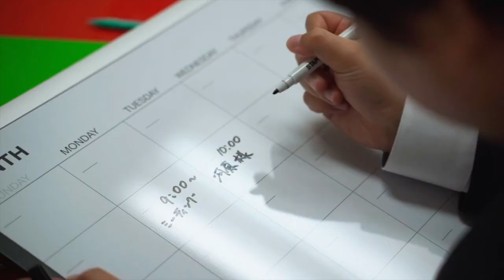Elon's Twitter CHALLENGE, the STORY of the Sacramento Server Farm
Discover how Elon Musk tackled unexpected hurdles with a team of engineers at Twitter's Sacramento server farm on Christmas Eve. Explore the leadership, innovation, and determination that turned a potential crisis into a triumph. Join us as we delve into this inspiring story of resilience and peak problem-solving!